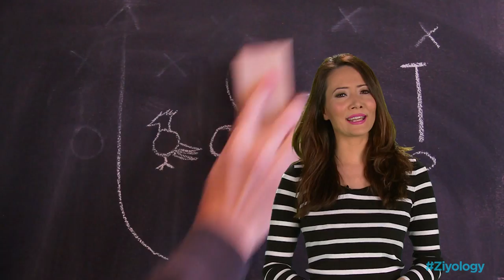How animals use poop to protect themselves | Daily Planet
Ziya is taking a look at the animal kingdom and some species' crappy defenses... the literal kind! Watch Daily Planet at 7pm ET.